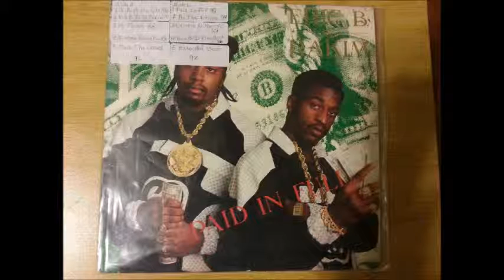Eric B & Rakim - I Aint No Joke - Vinyl (DJ Born Peace)(Another Day Live)(Side A)(Track 5)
Click on the link to the right to listen to the full Mix Tape

DJ Born Peace – Another Day Live (Vinyl Set Mix Tape)
(All Vinyl Set)

SIDE A
1 Big Daddy Kane – The Lover In You (Vinyl)
2 KRS One – Jack Of Spades (Vinyl)
3 Eric B & Rakim – Put Your Hands Together (Vinyl)
4 Jody Watley – For Loves Sake (Vinyl)
5 Eric B & Rakim – I Aint No Joke (Vinyl)
6 2 Pac – Pain (Vinyl)
7 Biz Markie – Going Off (Vinyl)
8 Public Enemy - MPE (Vinyl)
9 Doug E Fresh - DEF (Vinyl)
10 Eric B & Rakim – My Melody (Vinyl)
11 Queen Latifah – Just Another Day Instrumental (Vinyl)
12 Queen Latifah – Just Another Day (Vinyl)
13 Public Enemy – Public Enemy No. 1 (Vinyl)
14 2 Pac – When My Homies Call (Vinyl)
15 Doug E Fresh - Africa (Vinyl)
16 Lakim Shabazz – First In Existence (Vinyl)
17 Lakim Shabazz – Pure Righteousness (Vinyl)

SIDE B
1 Eric B & Rakim – Never Scared (Vinyl)
2 Lakim Shabazz – Get Fierce (Vinyl)
3 Big Daddy Kane – Get Busy (Vinyl)
4 Earth, Wind & Fire – Sun Goddess (Vinyl)
5 James Brown – The Payback (Vinyl)
6 Nas – One Love (Vinyl)
7 Lost Boyz – N... Don’t Want It (Vinyl)
8 2 Pac – I Get Around (Vinyl)
9 Dr Dre – Let Me Ride (Vinyl)
10 Jadakiss - Recognize (Vinyl)
11 KRS One – Bring It Back (Vinyl)
12 Nas – NY State Of Mind (Vinyl)
13 Eric B & Rakim – Don’t Sweat The Technique (Vinyl)
14 MC Shan – Death Was Quit A Suprise (Vinyl)
15 K9 Posse – Aint Nothing To It (Vinyl)

New Releases Catalog (Vinyl Set Mix Tapes)

Spinning Live
Black Raleigh
RIP Phife
Dark City Ent. Album Release Party
Another Day Live
Word Is bond
Summertime 2015

Puttin In Work
Summer Grindin
Dirty South Live

(All Vinyl Set)

SIDE A
1 Big Daddy Kane – The Lover In You (Vinyl)
2 KRS One – Jack Of Spades (Vinyl)
3 Eric B & Rakim – Put Your Hands Together (Vinyl)
4 Jody Watley – For Loves Sake (Vinyl)
5 Eric B & Rakim – I Aint No Joke (Vinyl)
6 2 Pac – Pain (Vinyl)
7 Biz Markie – Going Off (Vinyl)
8 Public Enemy - MPE (Vinyl)
9 Doug E Fresh - DEF (Vinyl)
10 Eric B & Rakim – My Melody (Vinyl)
11 Queen Latifah – Just Another Day Instrumental (Vinyl)
12 Queen Latifah – Just Another Day (Vinyl)
13 Public Enemy – Public Enemy No. 1 (Vinyl)
14 2 Pac – When My Homies Call (Vinyl)
15 Doug E Fresh - Africa (Vinyl)
16 Lakim Shabazz – First In Existence (Vinyl)
17 Lakim Shabazz – Pure Righteousness (Vinyl)

SIDE B
1 Eric B & Rakim – Never Scared (Vinyl)
2 Lakim Shabazz – Get Fierce (Vinyl)
3 Big Daddy Kane – Get Busy (Vinyl)
4 Earth, Wind & Fire – Sun Goddess (Vinyl)
5 James Brown – The Payback (Vinyl)
6 Nas – One Love (Vinyl)
7 Lost Boyz – N... Don’t Want It (Vinyl)
8 2 Pac – I Get Around (Vinyl)
9 Dr Dre – Let Me Ride (Vinyl)
10 Jadakiss - Recognize (Vinyl)
11 KRS One – Bring It Back (Vinyl)
12 Nas – NY State Of Mind (Vinyl)
13 Eric B & Rakim – Don’t Sweat The Technique (Vinyl)
14 MC Shan – Death Was Quit A Suprise (Vinyl)
15 K9 Posse – Aint Nothing To It (Vinyl)

Spinning Live
Black Raleigh
RIP Phife
Another Day Live
Word Is bond
Summertime 2015
Stayin Real
Puttin In Work
Summer Grindin
Dirty South Live